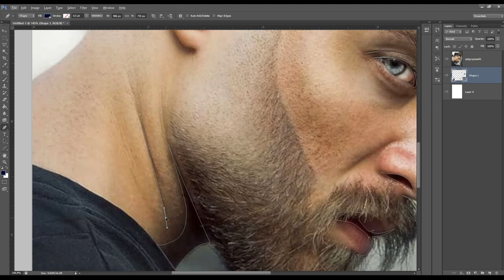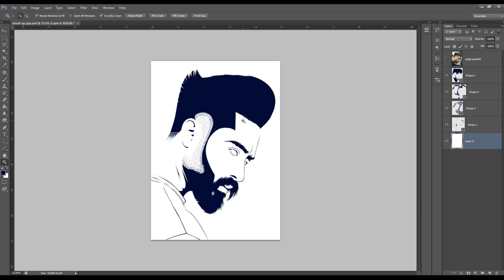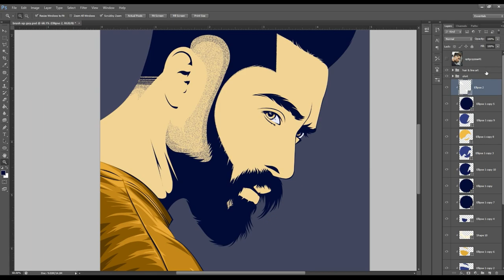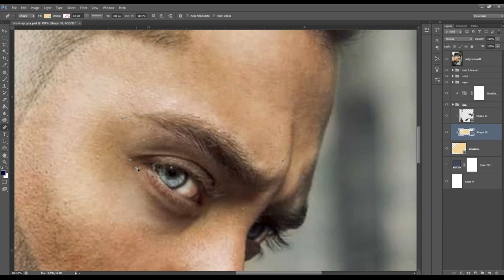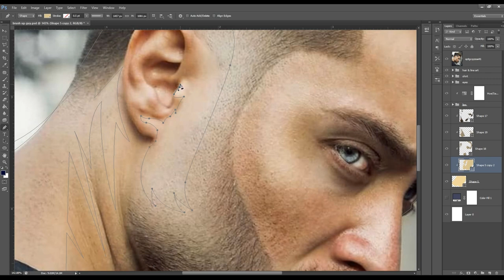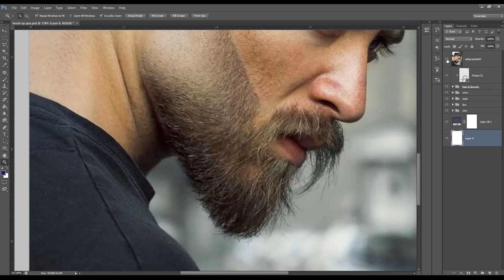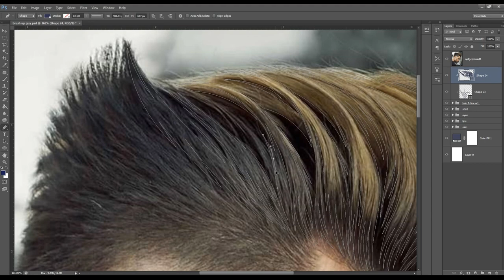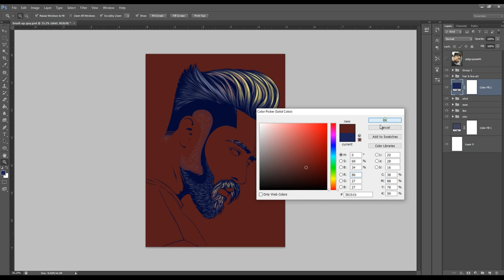Speed Art [Vexel Portrait] Photoshop CS6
Vexel Portrait

Credit to the image's(reference) owner.